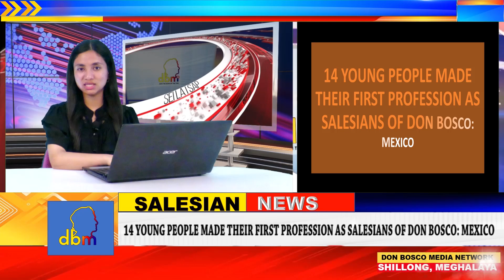DAILY SALESIAN NEWS 19/08/2022